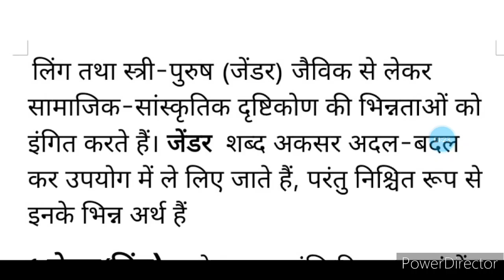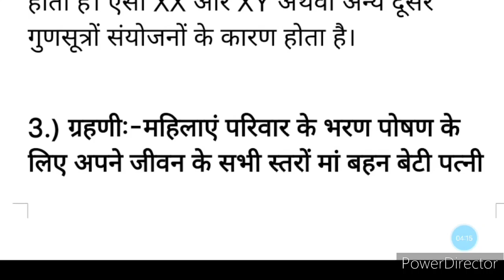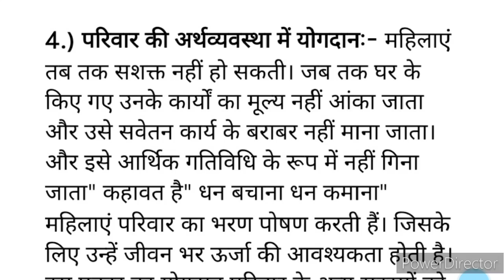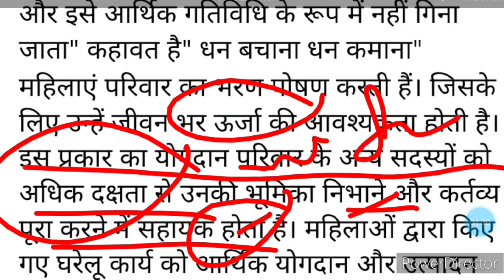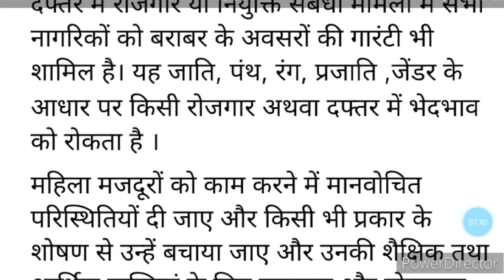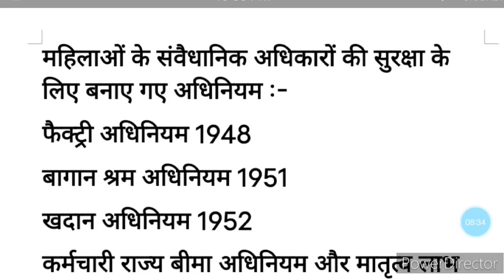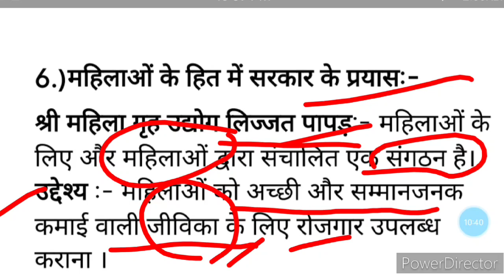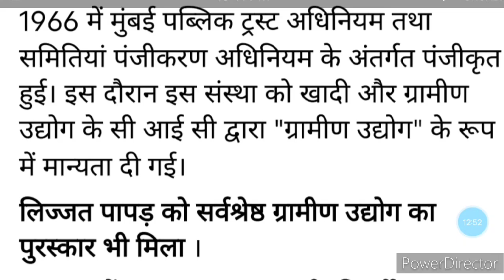Human Ecology and family science,work, livelihood,career,class 12th,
Hii Guys 🙋

"Vinayak Believers classes" is the superrrrrrrrbbbb 👌 platform to get success soon as possible ☺️ all the topics of home science covers by short notes which is made by me . It will be helpful for all home science students and Homescience candidates who is preparing competitive exam Net,Rpsc First grade ,Tagt,Pgt,Dsssb,class 12th.

Watch all the vedioes and get important contant in by short notes which is helpful for all of you 🙏🏻
Don't forget 😄